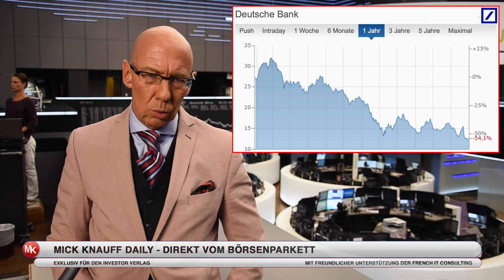Deutsche Bank - kann die Aktie noch tiefer sinken? Mick Knauff Daily - 06.07.2016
Deutsche Bank – Noch tiefer?!

Der neue CEO - John Cryan versucht aktuelles alles um den desaströsen Aktienkurs seines Unternehmens positiven Schub zu verleihen.

Doch Hedge-Funds wie Marshall Wace und Soros Fund Management bauen derweil ihre Short-Positionen  weiter auf – Kein gutes Zeichen für die Bank!

Vor allem wo Cryan bei den Aktionären damit wirbt keine weitere Kapitalerhöhung einzuleiten, fraglich nur wie glaubhaft das tatsächlich ist!